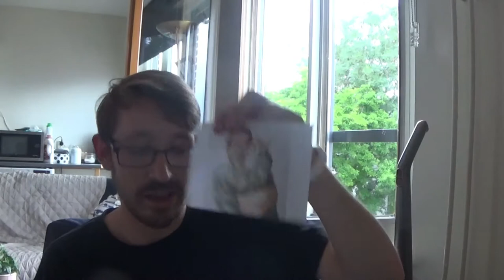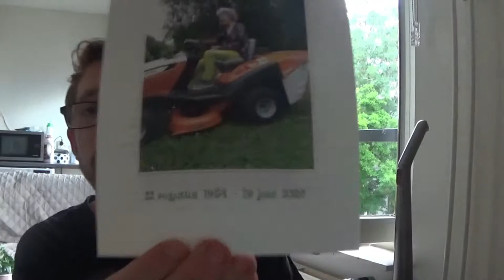MOOI KAART GEHAD - DAGEN VAN PATJE VLOG #1406